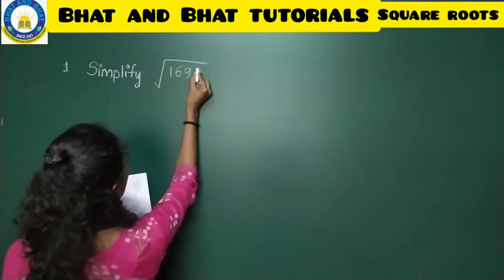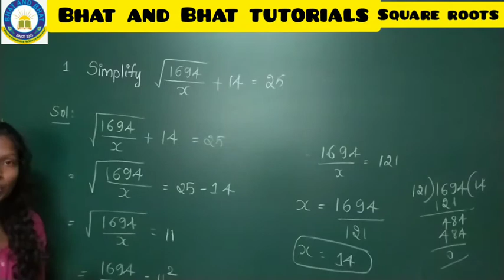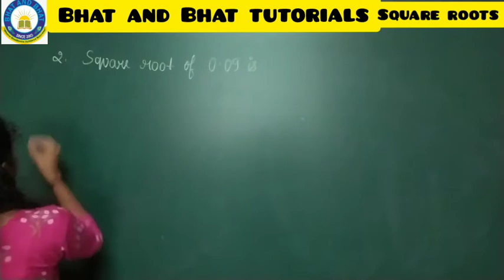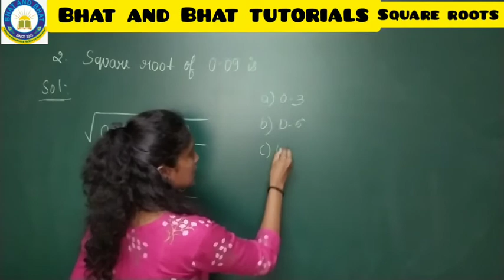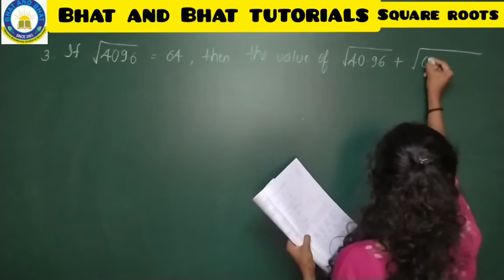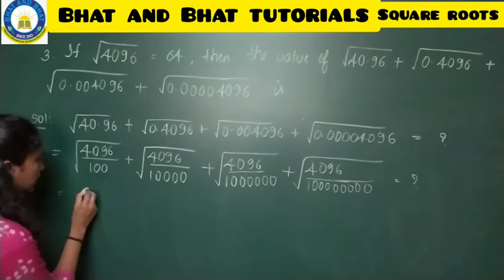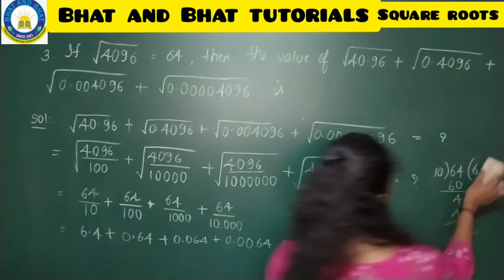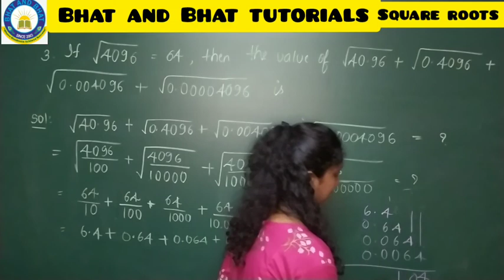5th Sainik | Navodaya | Square and Square Roots | Part 10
Bhat and Bhat Tutorials is a premier institution providing excellent coaching for 5th and 8th Navodaya, Sainik and RMS entrance exams.

Why should you join our Online Live classes? Watch the video given below;

Download Bhat and Bhat Tutorials mobile App to access free study materials from the link given below;

Why Bhat and Bhat Tutorials?

Bhat and Bhat Tutorials established in the year 2003 with a vision of providing high quality, student centered, one to one education maintaining high teacher to student ratio in classes.

The team at Bhat and Bhat believes in imparting individual attention to its students through small batches. The founder Mr. Harihar Bhat has an extensive experience of 30 years in the field of consultancy, training and education. Bhat and Bhat constantly thrives to improvise, adapt to the students’ needs and assist them to overcome the hurdles in their educational lives.

Faculty here are highly qualified, trained and dedicated who are the alumni of prestigious educational institutions in India such as R.V. College of Engineering, Bengaluru. The coaching provided is highly exhaustive, thorough and conceptual teaching is followed up by the problems picked from earlier national and international examinations and futuristic numerical as well. Coaching is highly methodical, planned and time bound.

The tutorial has well-furnished classrooms and a library with collection of wide-range of books for the students to study. Students are also provided with a mobile application (Android, windows & iOS) which helps them to study at any-time, anywhere on the go.

Benefits of joining Bhat and Bhat Tutorials
* Highly Qualified Teachers
* In depth understanding
* Application based learning
* Personalized learning
* Study materials
* Economically feasible

Benefits of Bhat and Bhat Tutorials Online Live Classes

1. Interactive sessions
2. Limited students to keep interaction crisp and clear.
3. Limited students to facilitate all students to clarify doubts effectively.
4. Watch our lecture video offline (download)
5. One subscription and unlimited access to study materials, assignments, video lectures & notes.